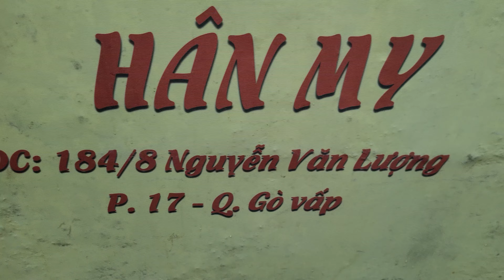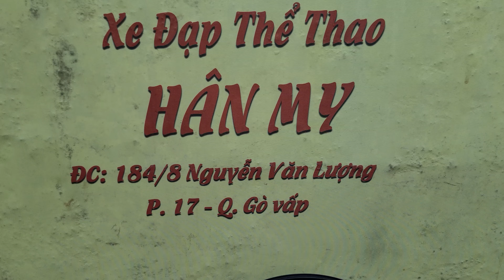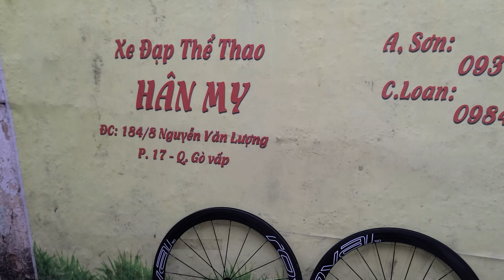Khuyến mãi bánh roval giá 6 tr 650. Sơn 0937009995